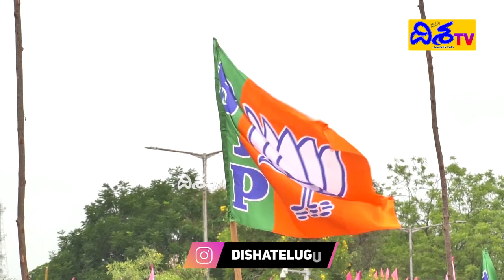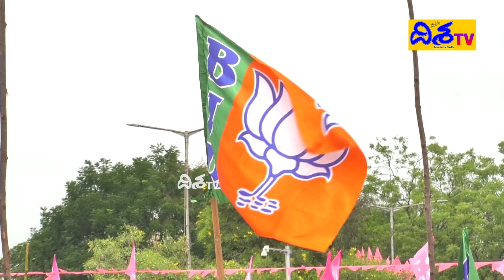Three Parties Focus On Telangana Assembly Elections | TRS vs Congress vs BJP | Disha TV